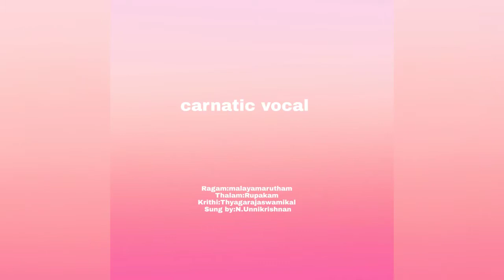മനസാ ..... ത്യാഗരാജകൃതി ,താളം: രൂപകം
മലയമാരുത രാഗം